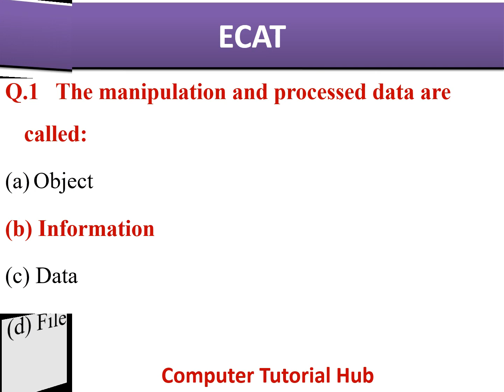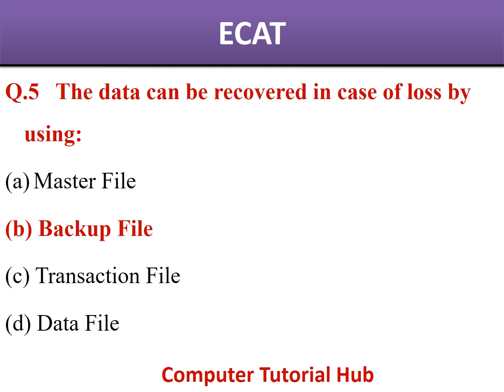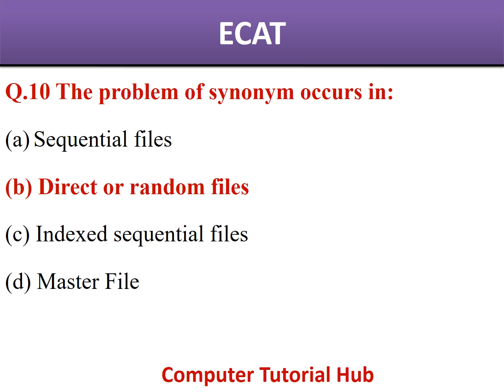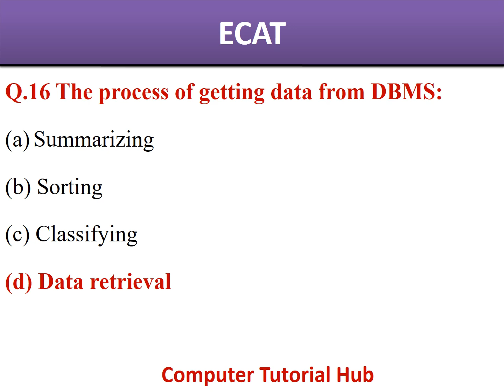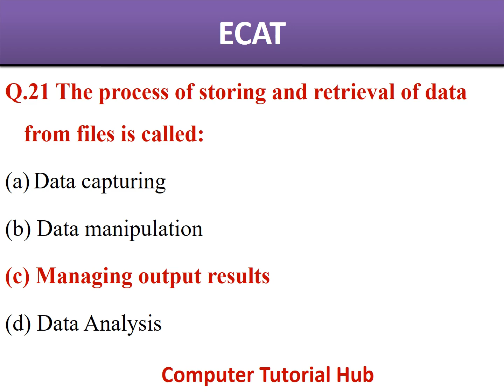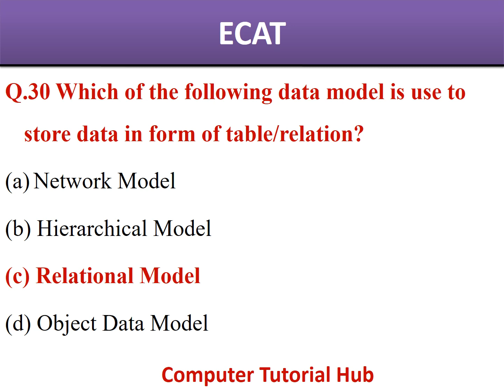ECAT TEST Computer 2nd Year MCQs chapter no 01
step ecat computer,
kips ecat computer